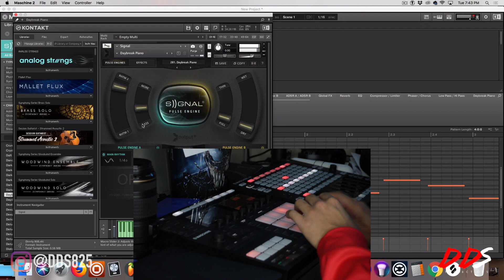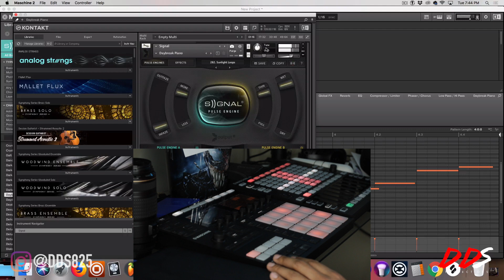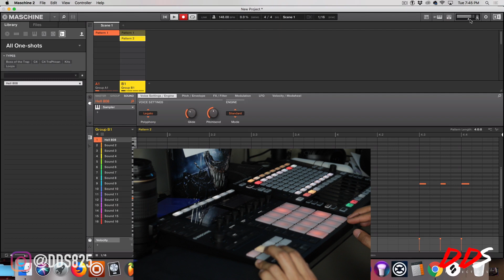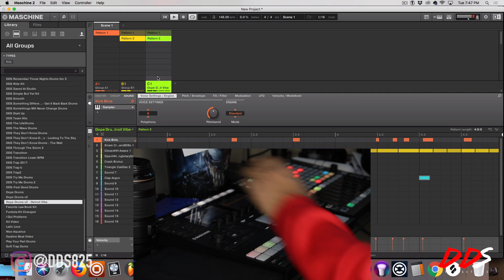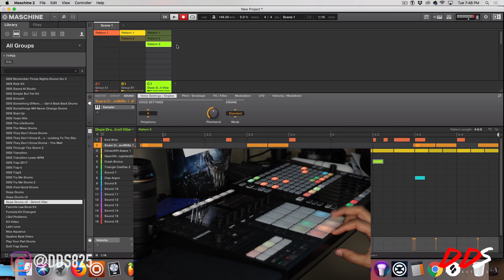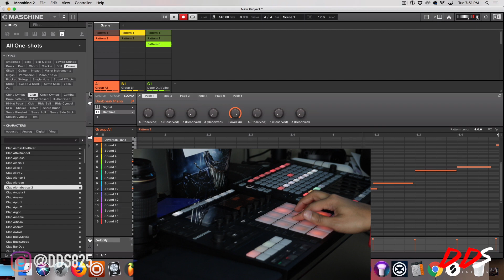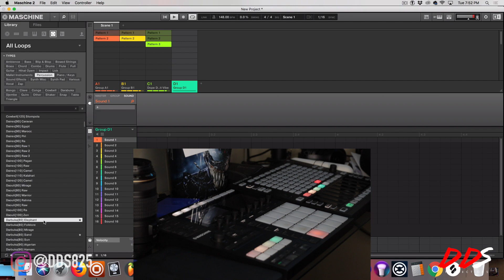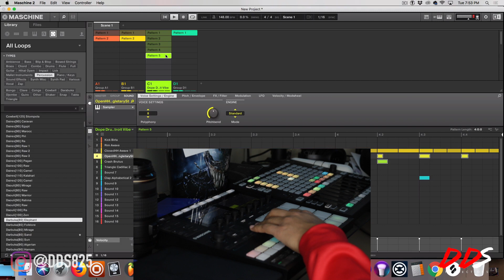Maschine Mk3 & Maschine Jam Beat Making!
Need Help With Maschine?

In this video DDS makes a hip hop beat using Native Instruments Maschine MK3 and Maschine Jam. Hopefully you enjoy this Hip Hop Beat Making video! Some of the vsts used in this video was Signal from Output and Halftime from Cable Guys.